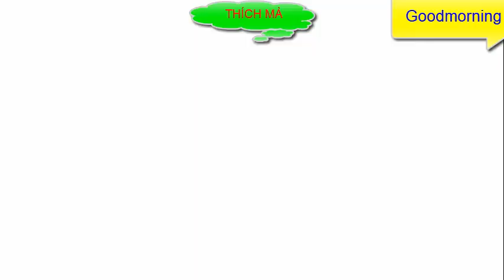CHIM CHÍCH BÔNG CA NHẠC THIẾU NHI SỐNG ĐỘNG VUI NHỘN ĐEP MẮT BÉ YÊU THÍCH NHẤT .MUSIC FOR KIDS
SARAH YÊU THÍCH CÁC LOÀI CHIM, VIDEO BÀI HÁT CHIM CHÍCH BÔNG RẤT ĐẸP MẮT ĐỂ BÉ KHÁM PHÁ THẾ GIỚI LOÀI CHIM ,TƯỞNG CHỪNG ĐANG Ở TRONG RỪNG CHUYỆN CỔ TÍCH GIÚP BÉ YÊU MẾN VÀ BẢO VỆ THIÊN NHIÊN -  Subscribe and watch new videos uploaded every week.THANK YOU FOR WATCHING.